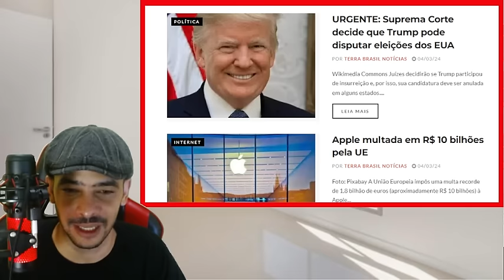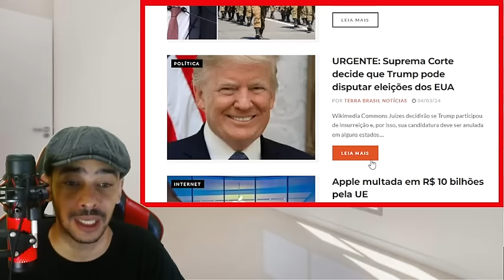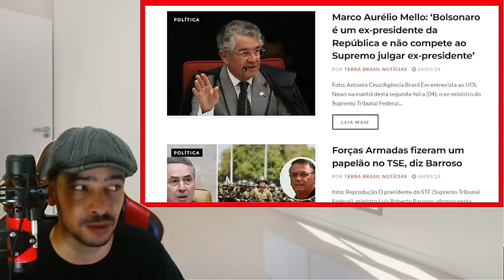NOTICIA BOMBASTICA! LULA DENUNCIADO NO TRIBUNAL DE HAIA A CHAPA ESQUENTOU PARA O BARBUDO!